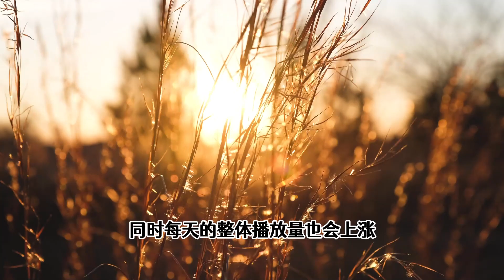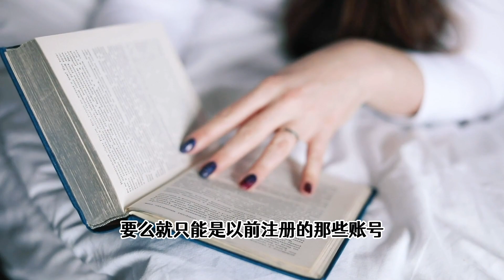自媒体搬运文案，AI自动配音，剪映自动剪辑，批量做赚钱吗